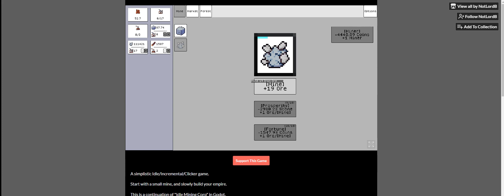lair of the sleeping wolves 97